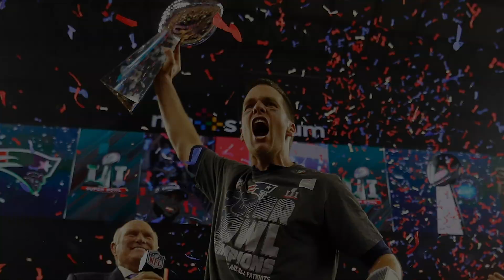ZERO DARK JERSEY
Fox Sports has produced a documentary called "The Great Brady Heist" about the theft of Tom Brady's Super Bowl 51 jersey. Which reminds us of the idea for a Hollywood feature film we had about the memorabilia hunt after it happened back in February 2017.